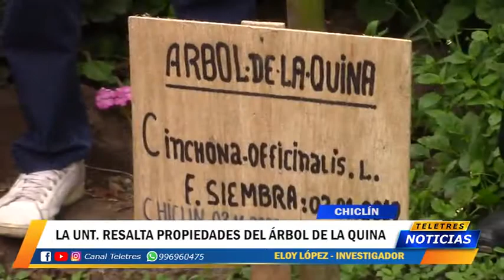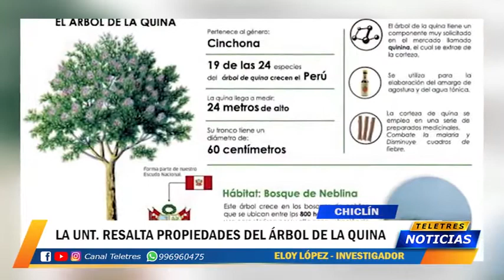CHICLIN - UNT RESALTA PROPIEDADES DEL ARBOL DE LA QUINA